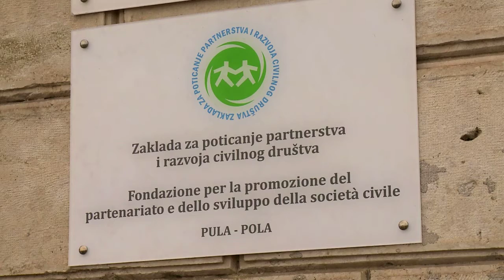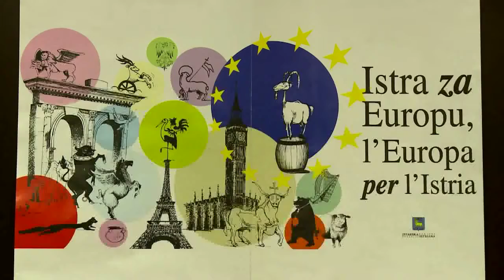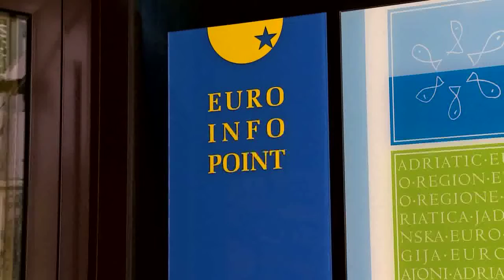33 - Projekt ThinkEU - informiranost građana o Europskoj uniji